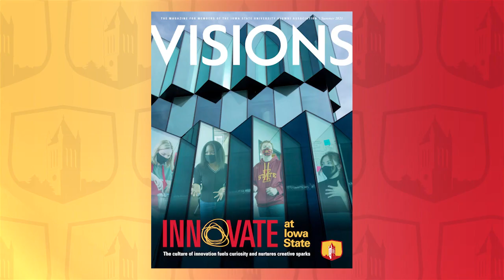Live from Cy's Lounge with Mark Williams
SoFi Stadium opened last year in southern California and serves as home to the Los Angeles Chargers and Rams of the NFL. The new state-of-the-art stadium is the most expensive ever to be built – and a Cyclone is behind it all. Mark Williams ('85 architecture) is the principal architect at HKI, Inc., the leading firm behind some of the most iconic sports and entertainment venues in the world.